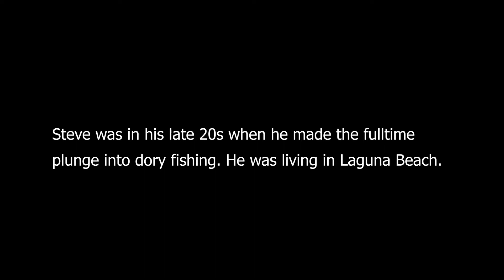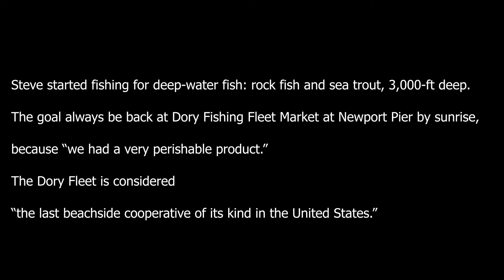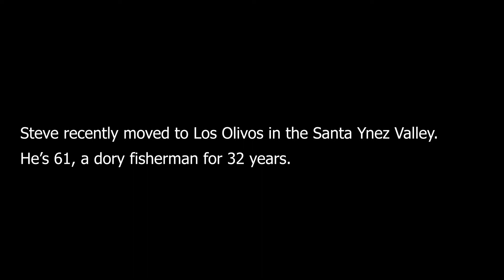Steve Escobar Oral History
Balboa Island Museum Newport Beach Living Legacy Project
Oral History
Dory Fisherman